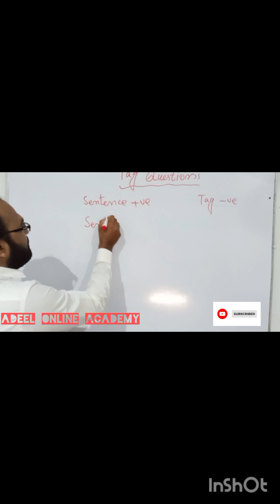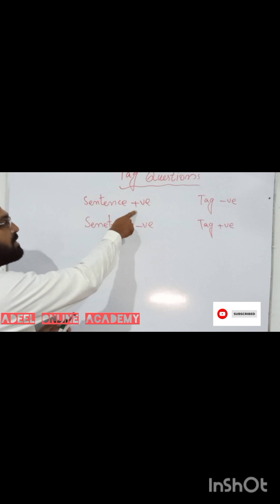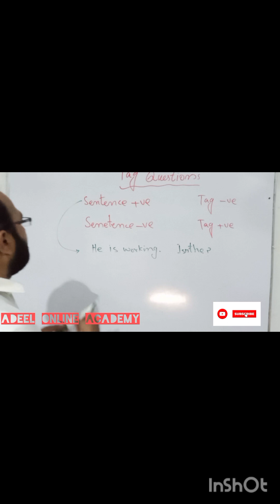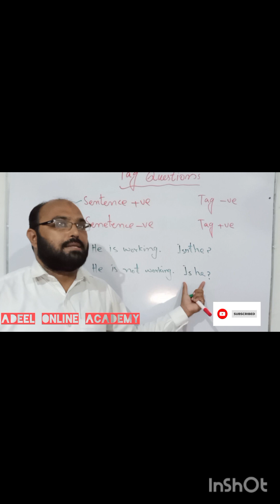What are Tag Questions?|Adeel Online Academy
adeelonlineacademy#tagquestions#whataretagquestions#adeelonlineacademy#